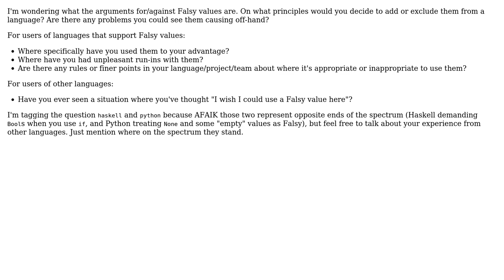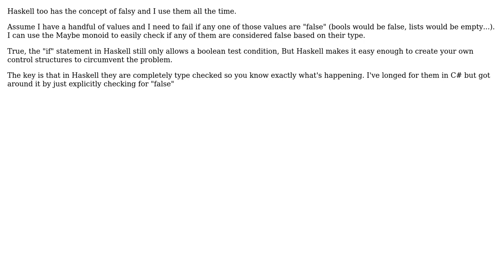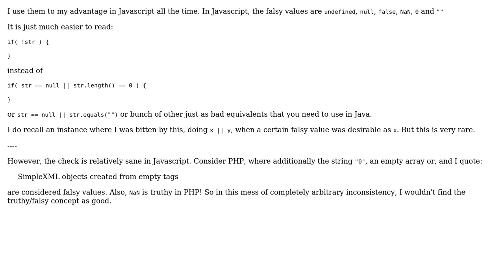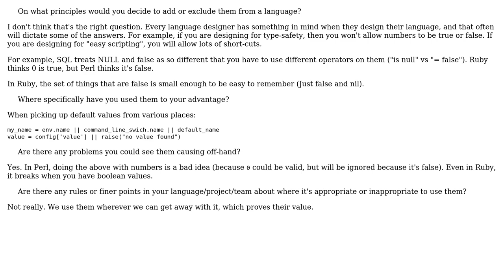Software Engineering: The rationale behind Falsy values (5 Solutions!!)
Software Engineering: The rationale behind Falsy values

With thanks & praise to God, and with thanks to the many people who have made this project possible! | Content (except music & images) licensed under CC BY-SA | Music | Images & others | With thanks to user sacundim user Matt Carkci user Inaimathi user Ethan Furman user Esailija user BraveNewCurrency and the Stack Exchange Network Trademarks are property of their respective owners. You are responsible for your own actions.